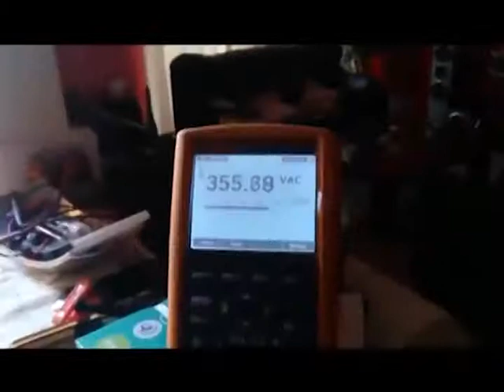09 junio 2014 ELECDA presentó plan contingencia invierno CalamaTV